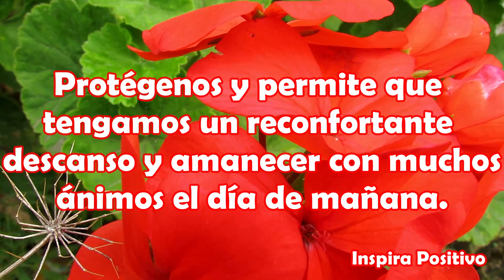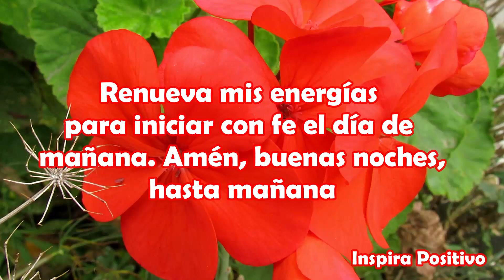Buenas Noches Hasta Mañana Felices Sueños Para ti Abrelo tiene un Lindo Mensaje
Señor, gracias por la dicha de finalizar un nuevo día.